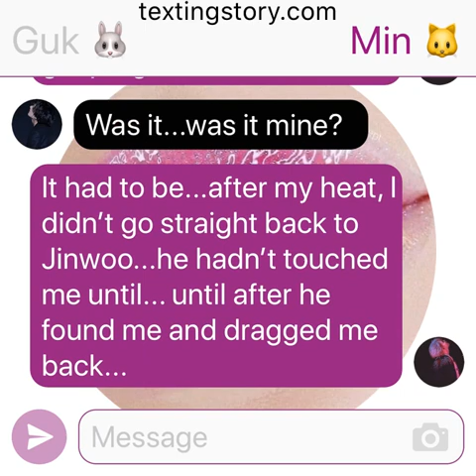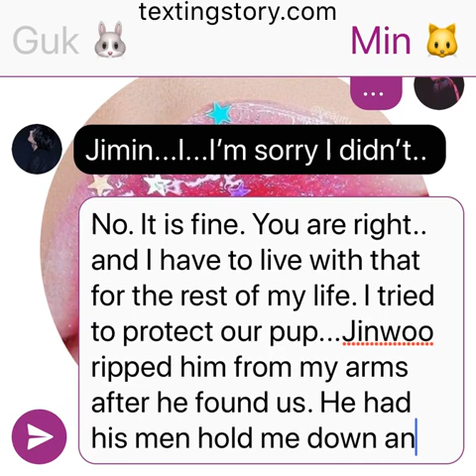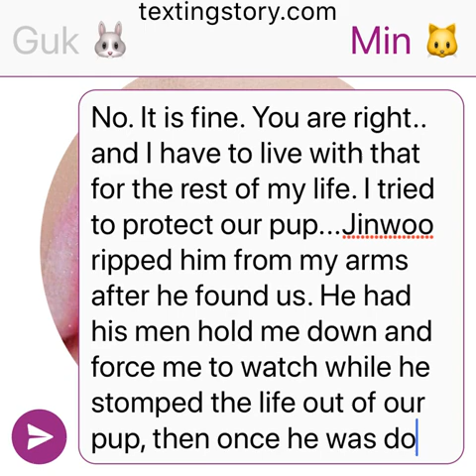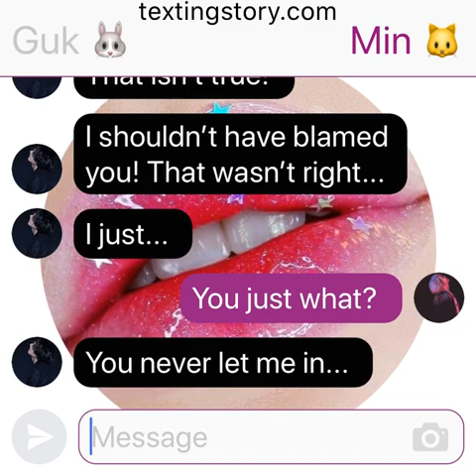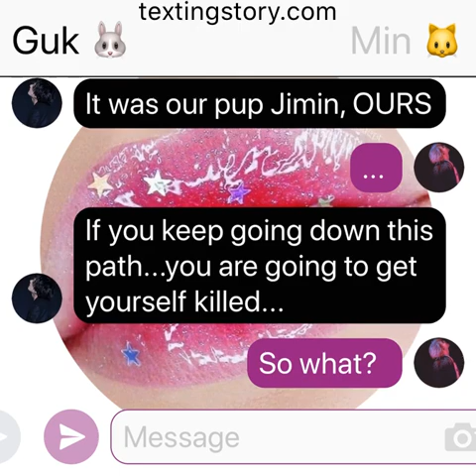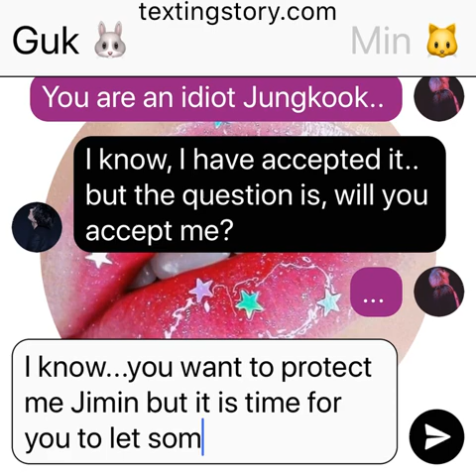HoneySuckle: (Jikook Texting Story) EP15 “My Burden”